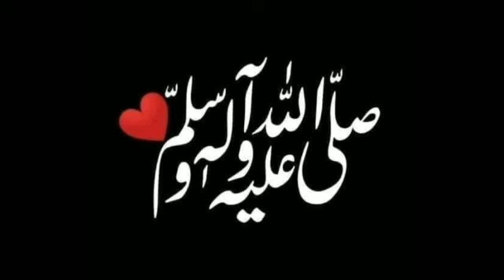Surah Yusuf 012 - 2 of 2 Urdu Transliteration